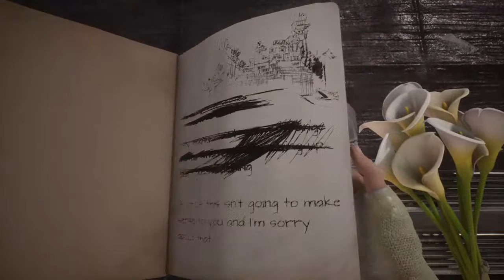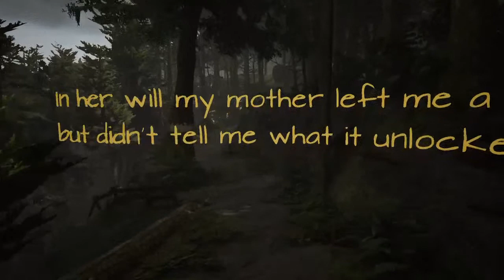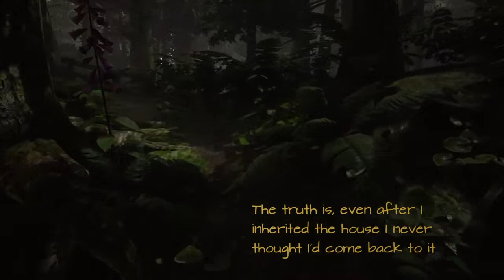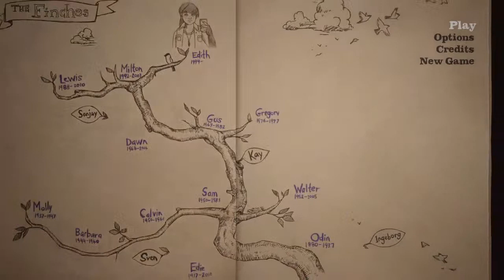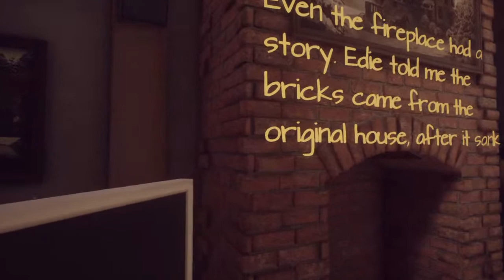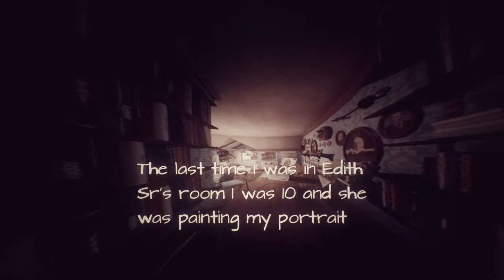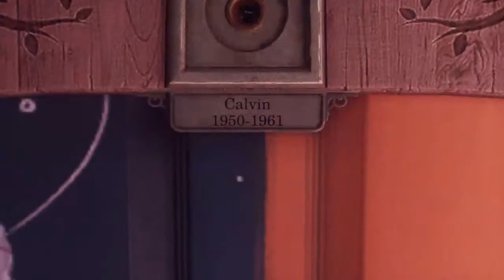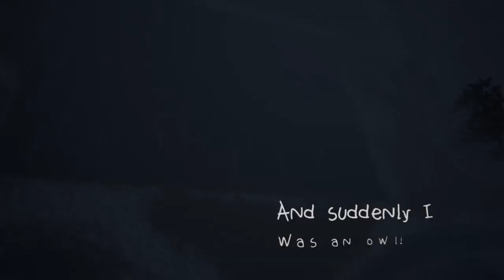What Remains of Edith Finch Blind Playthrough Part 1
Formally known as Shotgun Justice. Let's player, lover of cars and empty buildings.